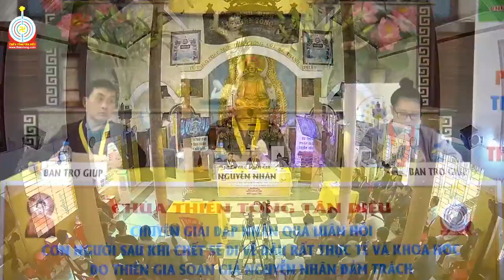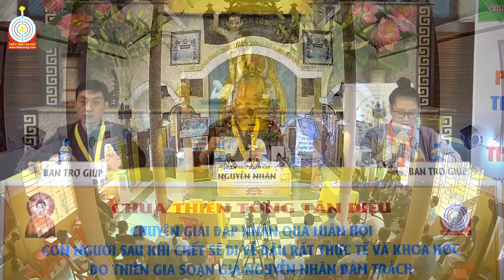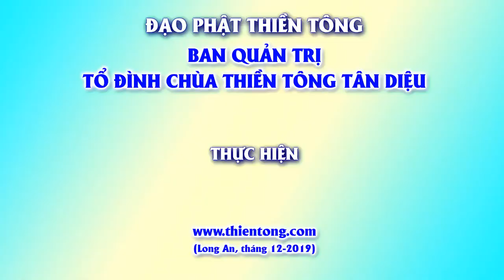Làm từ thiện bằng tiền bất chính thì có Phước không? Giải Đáp Thiền Tông 29 12 2019 Chiều